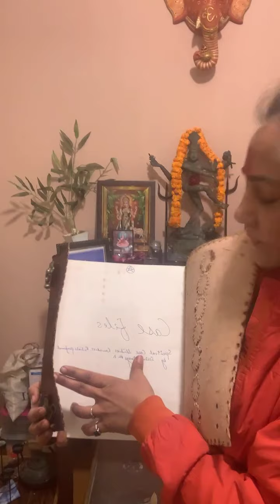ऊर्जा स्थानांतरण क्या है और क्यूँ आवश्यक है ?? What is energy exchange and why it is necessary??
Small tips , better results

For readings rituals and products

Follow the links bellow for daily occult tips and for a better & prosperous life.

Har Har Mahadeva